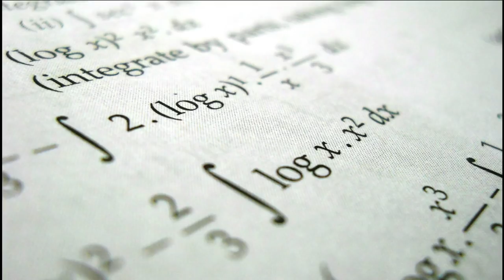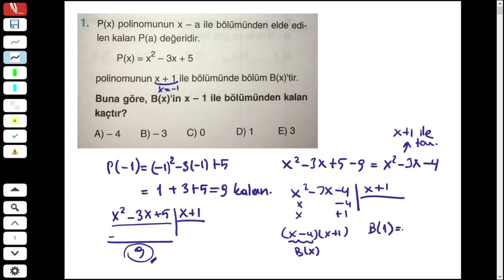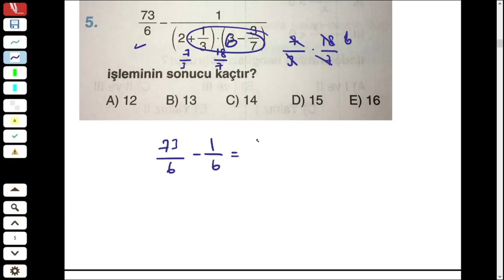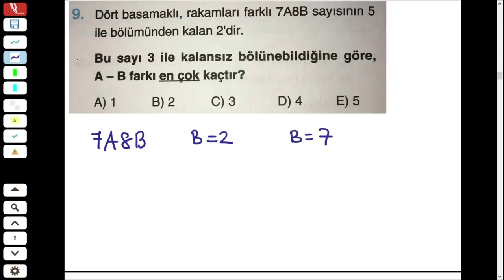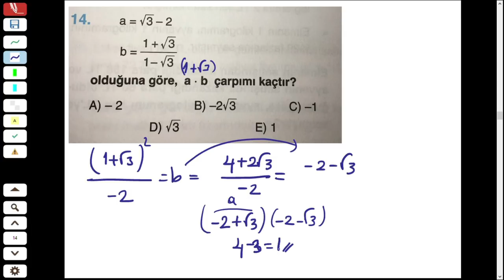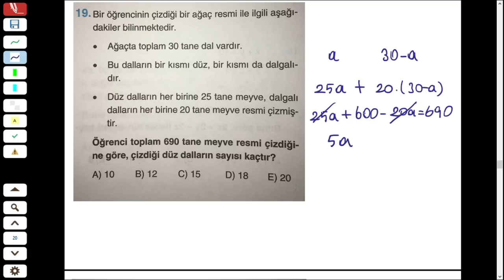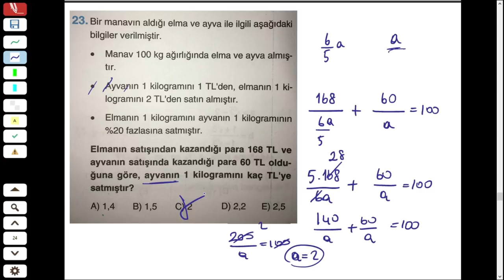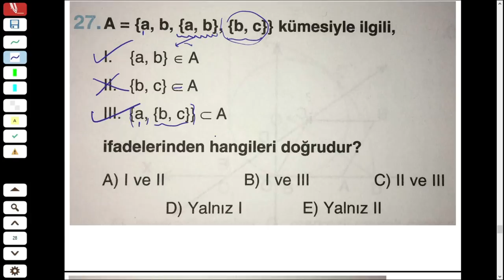TÜRKİYE GENELİ DENEME SINAVI - BAŞAT YAYINLARI MATEMATİK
BAŞAT YAYINLARI MATEMATİK Türkiye geneli deneme sınavı çözümü. Sınavlara hazırlık için deneme çözümü yapmak önemlidir. Soru bankası çözmek yerine artık sınava kadar sürekli deneme sınavı çözmek gerekiyor.

BAŞAT YAYINLARI
TÜRKİYE GENELİ
DENEME SINAVI
ÇÖZÜMLÜ VİDEO

iyi seyirler..

-sml hoca